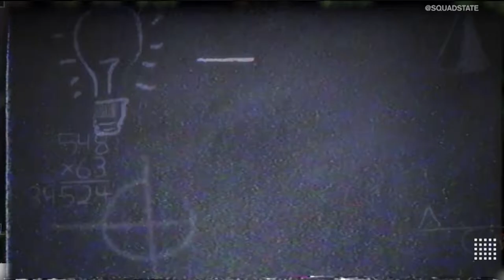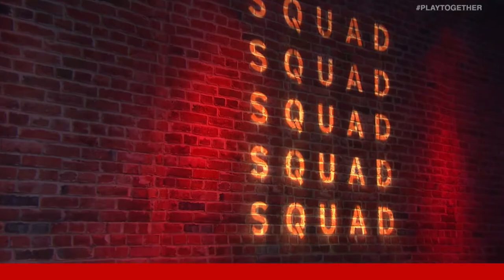Overwatch League Week 5 w Mineral: The Shock Complete the Golden Stage | ESPORTS IN 30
The San Francisco Shock wrapped up the second stage of the Overwatch League in perfection. They didn't drop a single map enroute to a flawless 28-0 record. But are they better than the Vancouver Titans? Ajay Fry and Ron Ly called up Mineral to chat about that and everything else from week 5 of the OWL.